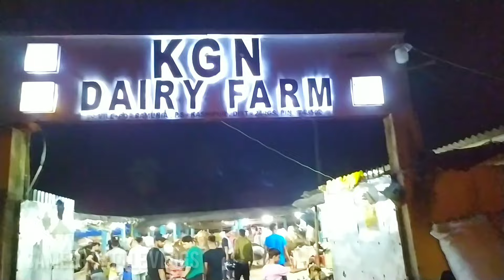KGN DAIRY FARM 2024 GOWALBARI BAMUNIA LIVE SOLD OUT Shad khan Metiya bruz Albester moor